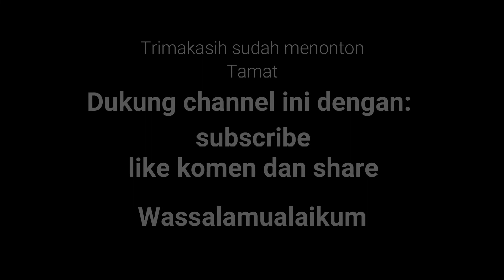Kenthus kualat Omprok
Lawak Pelangi  Kenthus Plecer kualat omprok Gopel dan Penyet  Live  Banyu Putih MacanputihKecamatan Kabat dalam rangka latihan dan tahun baruan 2022 bersama terbang kuntulan Putra Harapan